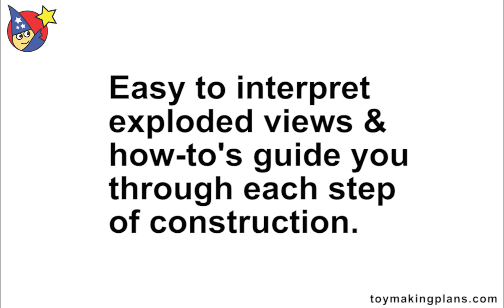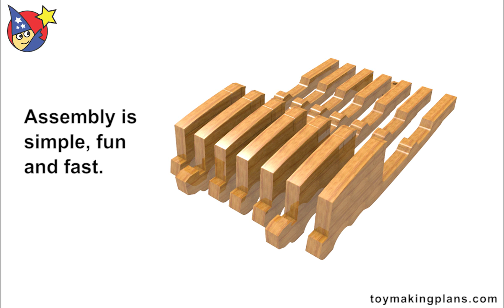Wood Toy Plans - Jeep Wrangler N Trailered 4 Wheeler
and start building today! BONUS: Includes SVG files for CNC users. Buy both the Jeep Grand Wrangler + Trailer & 4 Wheeler wood toy plan sets for One Low Price. The patterns are easily printed on a standard 8-1/2 in. x 11 in. printer on ordinary printer paper. Fantastic Detail yet Built for Rugged Play! The Jeep Grand Wrangler is 12" L x 4-3/4" T x 5-1/2" W. Trailer & 4 Wheeler is 11-1/4" L x 5-3/4" T x 5" W. Build using common tools plus common lumber, fine hardwoods or MDF. Use common 2 x 12 framing lumber, MDF (medium density fiberboard) or select plywoods. and start building today!